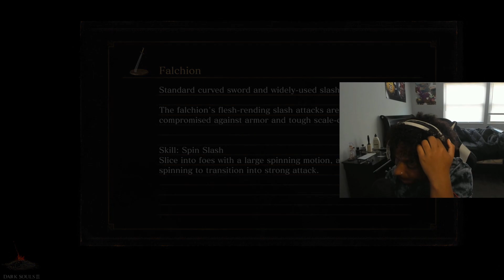Abyss Watchers are insane